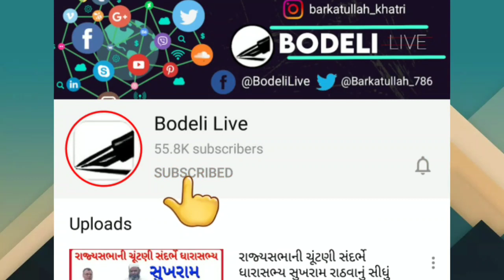કોરોનાને કારણે પરસીઓની 110 વર્ષ જૂની કઈ પરંપરા તૂટી?સતત બીજા વર્ષે એ પ્રક્રિયા મોકૂફ,જુઓ બોડેલી લાઇવ